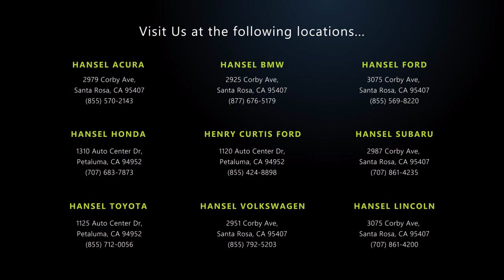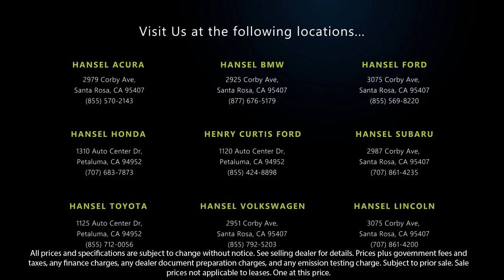2016 Jeep Grand Cherokee Laredo Sport Utility Santa Rosa Rohnert Park Petaluma Sebastopol Windso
2016 Jeep Grand Cherokee Laredo Sport Utility Stock Number: VU41286 Vin:1C4RJFAG0GC427724.

Hansel Volkswagen
2951 Corby Avenue